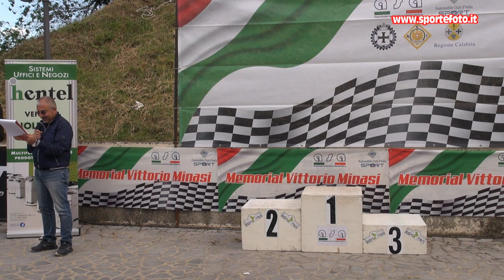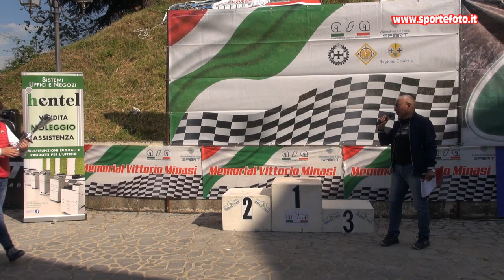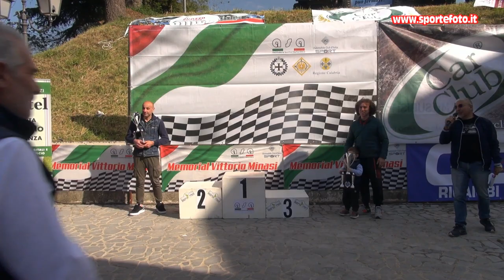Michele Filardi - 1' Slalom del Pollino (CS) 12-05-24